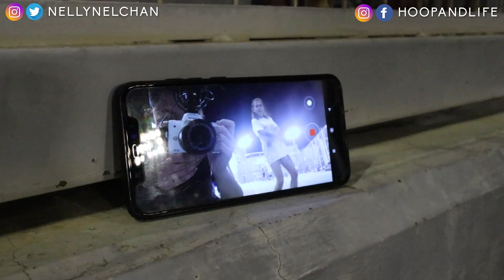PRO Basketball Players EPIC Match Up!! Macau vs. Philippines!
Today I decided to find a basketball court to play 5v5. Amazing enough, I was able to encounter with a pro player from the Philippines! Watch the video to see the full game!

SUPPORT YA BOY & COP SOME HOOP AND LIFE MERCH!